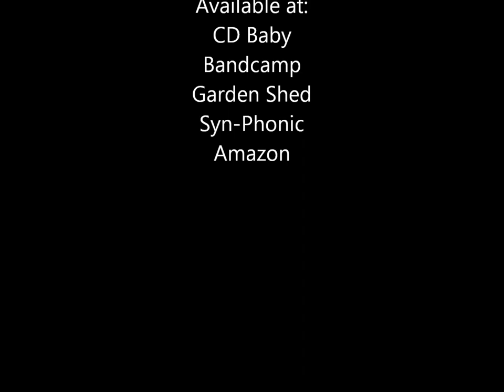Dean Watson - Sum Of Parts - The Climb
From The CD 'Sum Of Parts' - Dean Watson
Track: The Climb